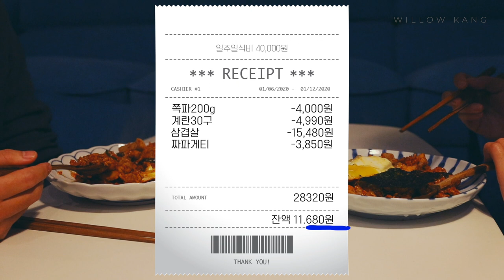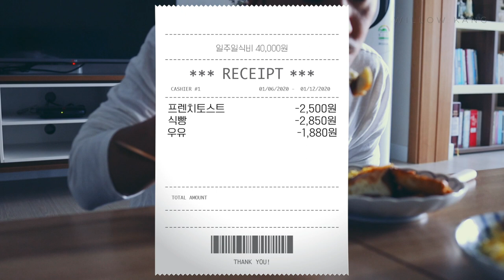【신혼집밥 브이로그】 식비절약하는 일주일식단 4만원으로 살아보기 2주차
일주일 식단 4만원으로
2주차에 접어들었습니다.

냉동실에 숨어있는 식자재들 보고
충격받았어요

출처들이 기억나지 않습니다.
이번주는 350원 오바했지만

다음주는 조금 더 줄여서 일주일 식단을 짜볼까해요~

대량구매하지 않기
먹을만큼만 구매하기
그때그때 장보기

이 3가지 실천중입니다!

🎵 음악